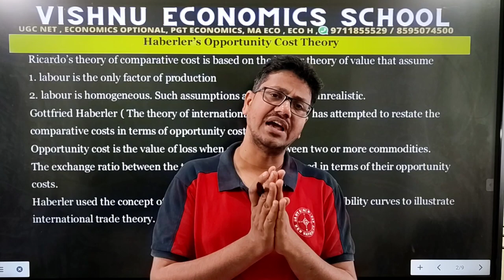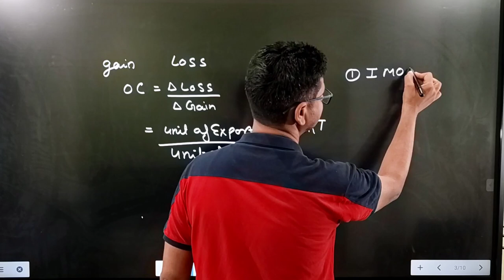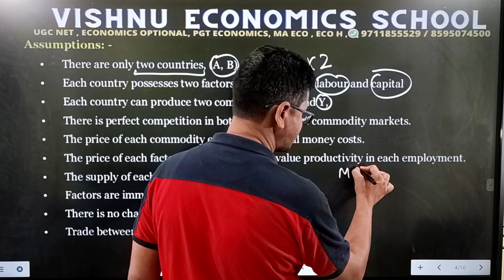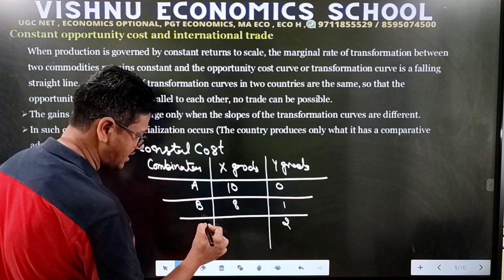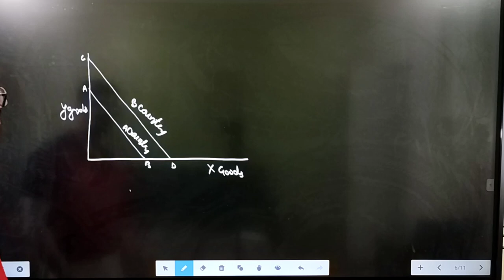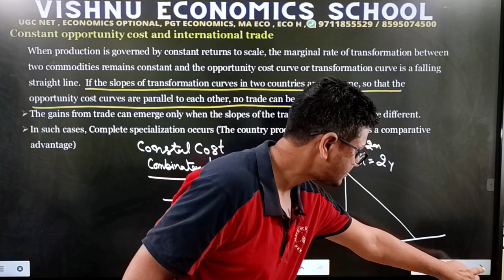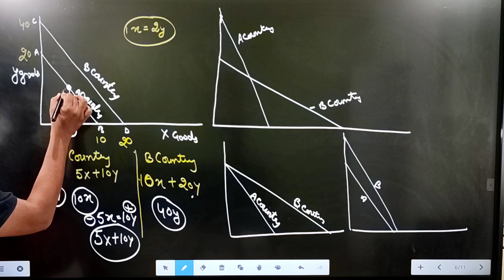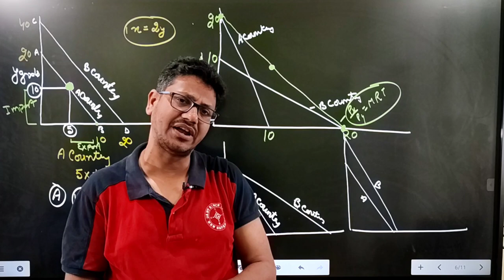#10 Haberler Theory of International Trade | Opportunity Cost Theory | UGC NET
Haberler Theory of International Trade | Opportunity Cost Theory of International Trade | UGC NET

DEMO
ENGLISH MEDIUM